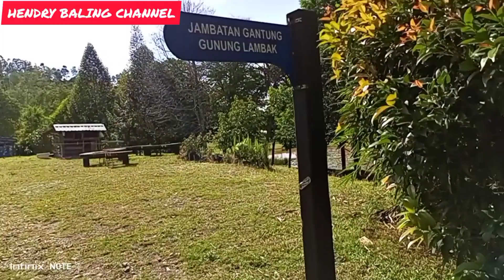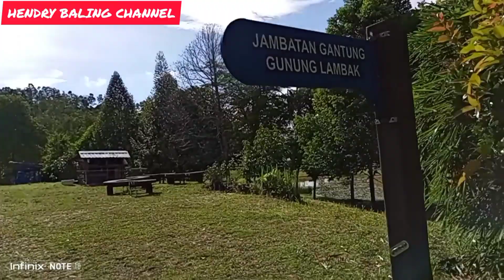TOP 1 suasana di SirehPark Iskandar Puteri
Sireh Park Iskandar Puteri